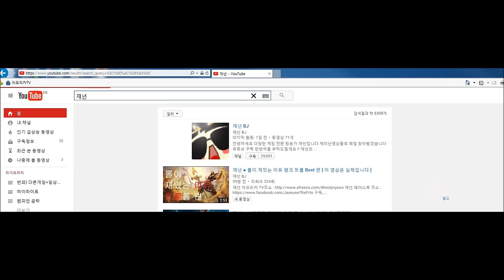재넌 ●롤 현재 솔랭 상황 강제 현자타임 -전기고문